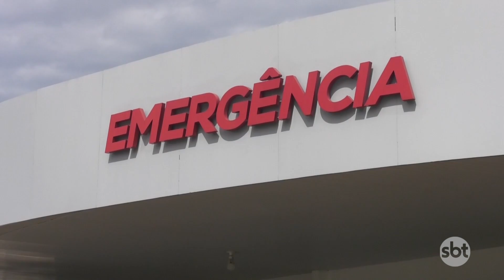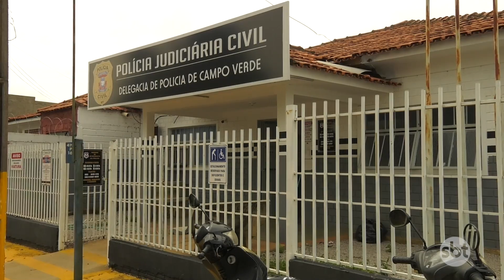ADOLESCENTE É APREENDIDA APÓS SER FLAGRADA POR MÉDICO AGREDINDO FILHO DE 2 MESES EM HOSPITAL